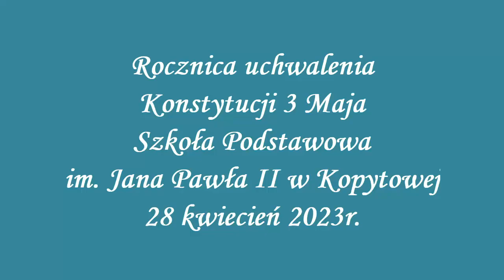Rocznica uchwalenia Konstytucji 3 Maja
Szkoła Podstawowa im. Jana Pawła II w Kopytowej
SP Kopytowa